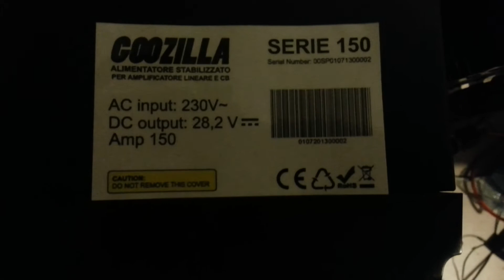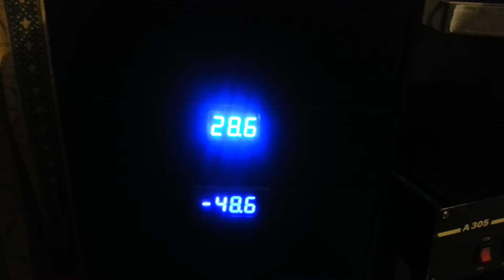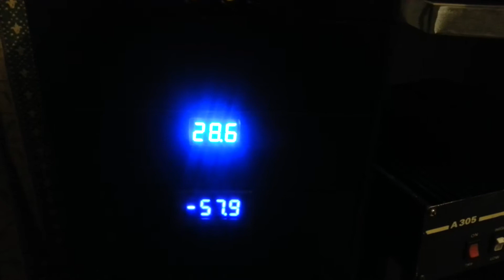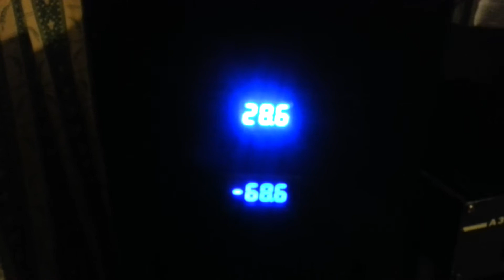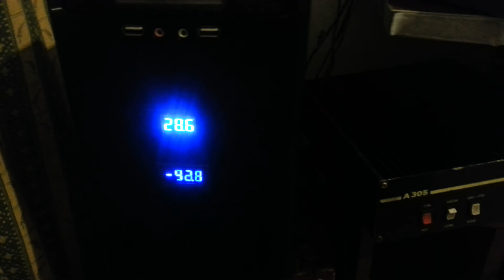Goozilla Alimentatore Stabilizzato per Amplificatore Lineare e Baracchino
Goozilla è il nuovissimo Alimentatore Stabilizzato per Amplificatori Lineari 24V e per Baracchini CB. Ideale per mantenere costante e stabile la corrente elettrica, senza picchi o cali di tensione. Disponibili modelli da 30 a 200 Ampere sia a 14V che a 28Volt. Un gioiello di tecnologia dedicato ai camionisti appassionati della  27 mhz .